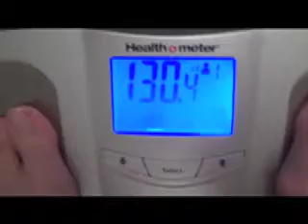It's the little victories! Weigh-In & Update!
Pushing back the negative talk, back from hiatus, lost 4.4lbs!  What I've been up to and reading from Leslie Sansone's book, "Walk Away The Pounds".

Want the DVD?  Post a video response about how you are being positive this week!